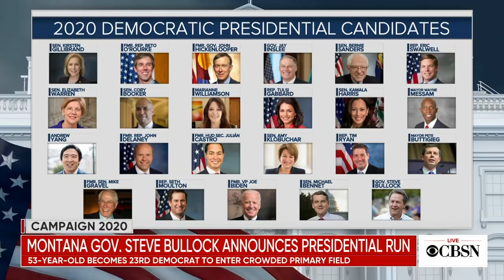Montana Gov. Steve Bullock talks Trump and 2020 run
Montana Gov. Steve Bullock just became the 23rd Democratic candidate to enter the presidential race, announcing his 2020 bid on social media Tuesday morning. Bullock sat down with CBS News political correspondent Ed O'Keefe in his first television interview since entering the race.